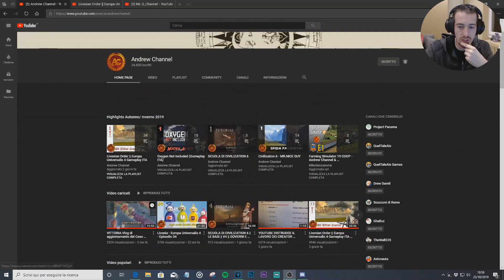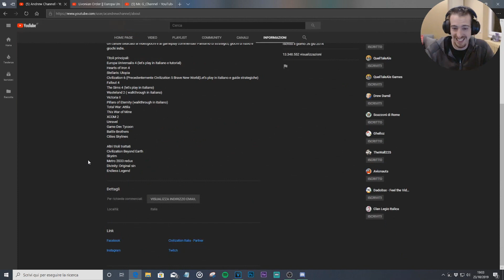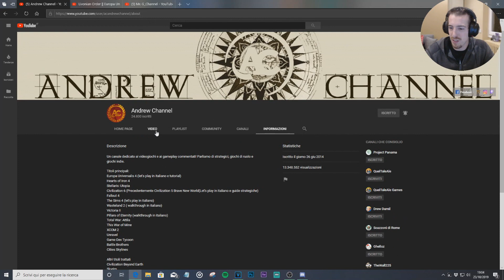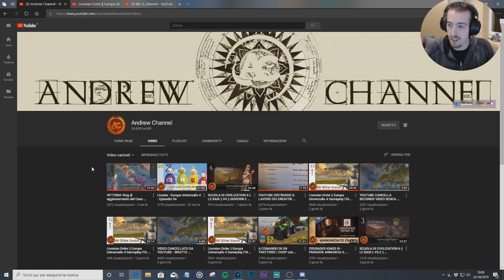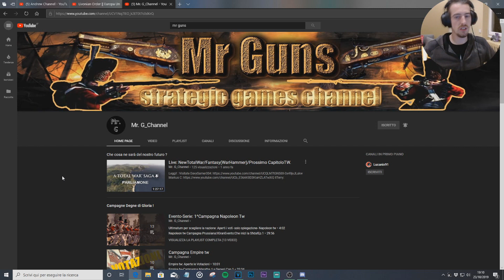La censura ai tempi degli algoritmi - Il Caso di Andrew Channel - w/Mr. G !